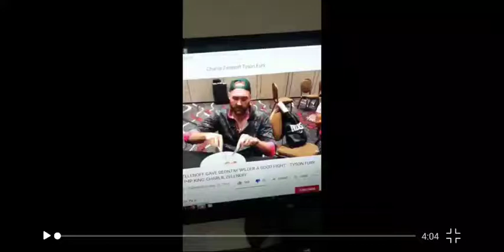Repost of Zellonite.Build up between Fury and Zelenoff